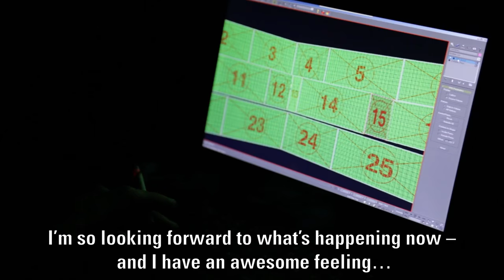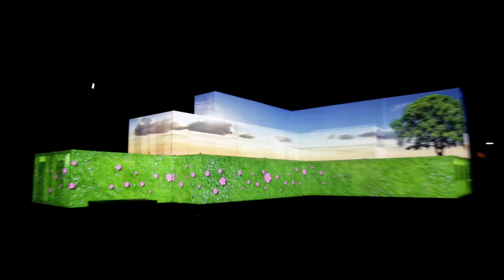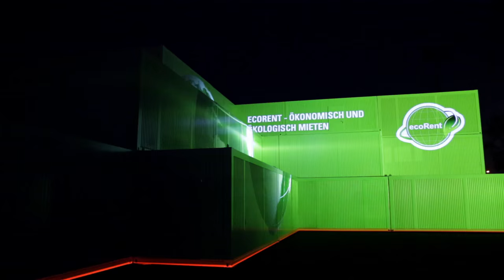ZEPPELIN RENTAL / Container 3D Mapping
3D Video Mapping Show on Container Systems from Zeppelin Rental.